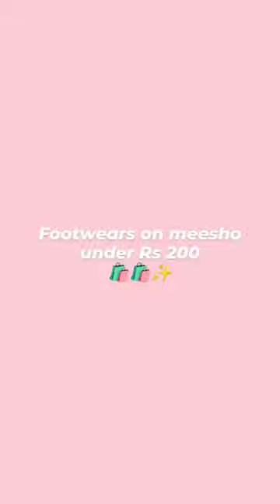product code on the pics, footwears on meesho under Rs 200